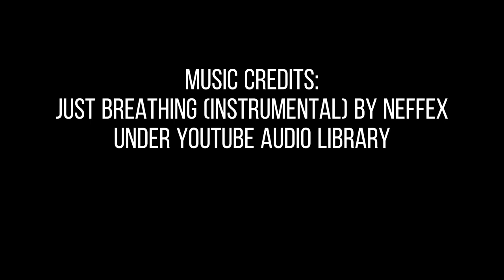MCMHS 2023 The Current